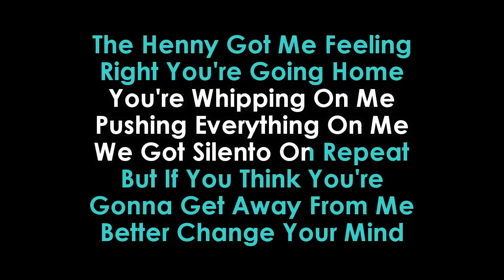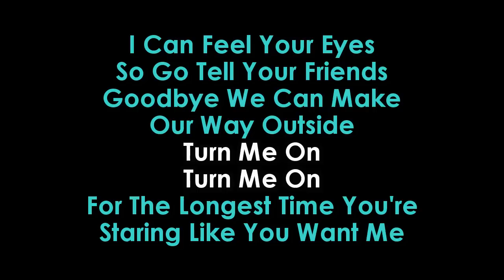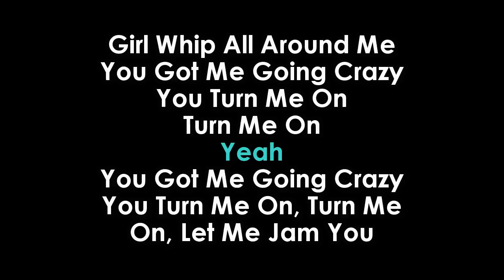Cheat Codes & Dante Klein Let Me Hold You (Turn Me On) karaoke | Golden Karaoke